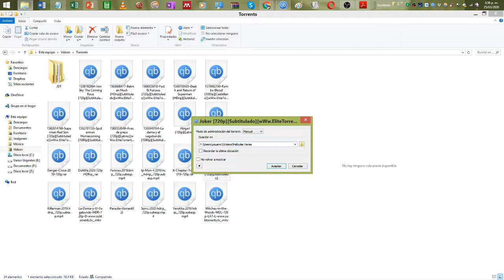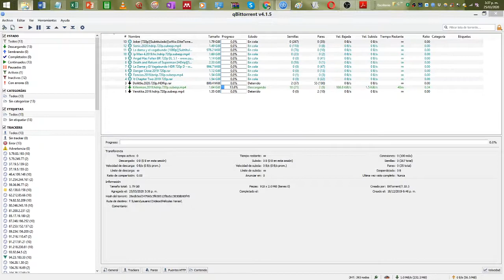Como gestionar Torrent